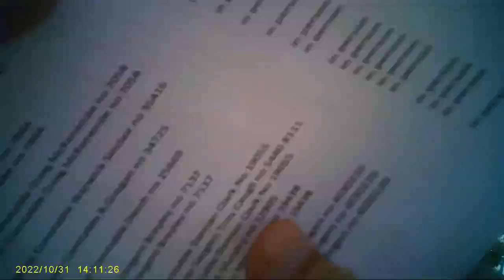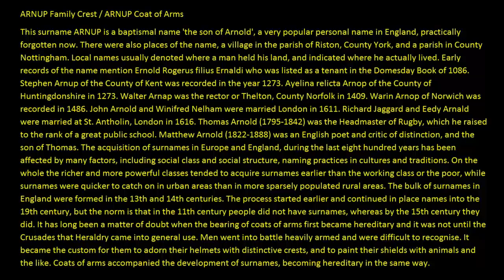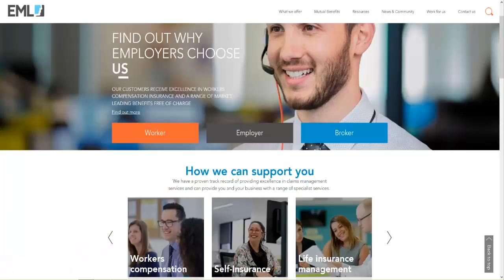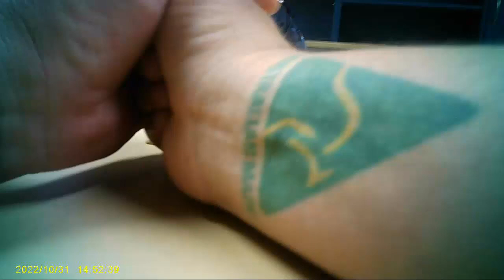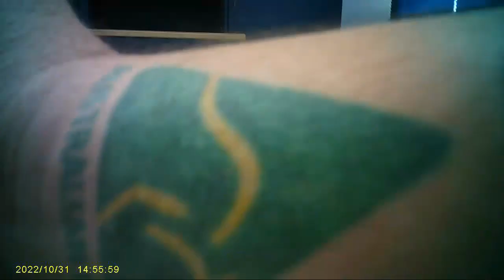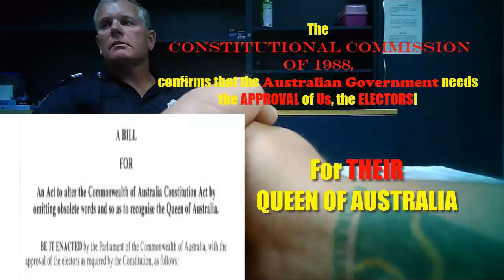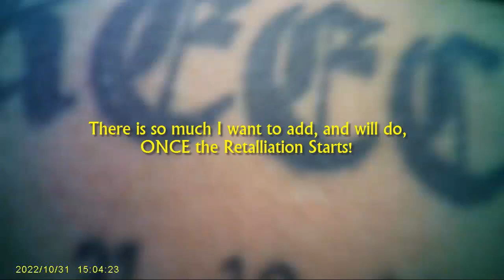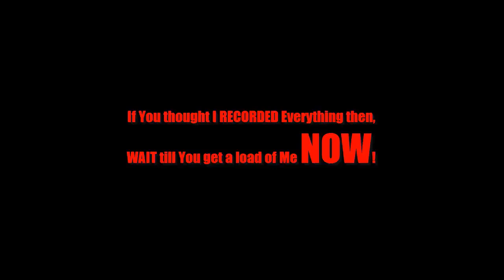Perverting the Course of Justice!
In this video, you’re witness the Perversion of Justice by a Political Party Mercenary!

What do you think of the Mercenaries Perverting the Course of Justice?